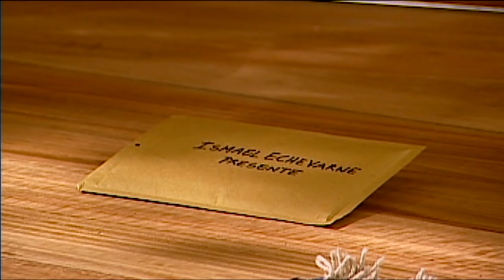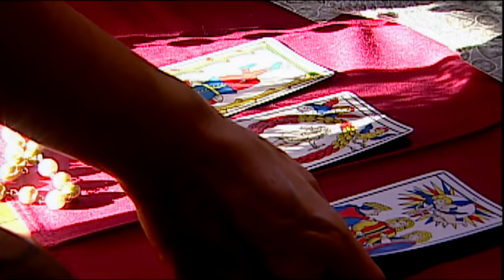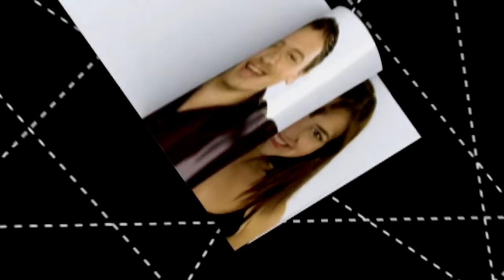Un incómodo café | Disparejas - T1E12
Teleserie emitida por Televisión Nacional de Chile el segundo semestre del año 2006. Cualquier cambio trae costos. Cuando Ismael (Andrés Velasco) tiene un hijo con Sofía (Lorena Bosh) todo parece ir perfecto. Sus amigos Víctor (Pablo Macaya), Gabriel (Juan Pablo Macaya) y Pedro (Pablo Cerda) no aguantan la felicidad.
Pero cuando Florencia (Paola Volpato), la ex pareja de Ismael regrese a la vida de este grupo todo irá cuesta abajo. Infidelidad, amigos del pasado, dudas y traiciones pondrán a este grupo de amigos en jaque.

¿Chileno en el extranjero?